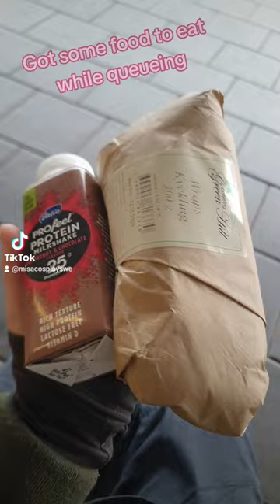Melanie Martinez Portals tour - Mini Vlog - MisaCosplaySwe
Melanie Martinez Portals tour Stockholm - Mini Vlog